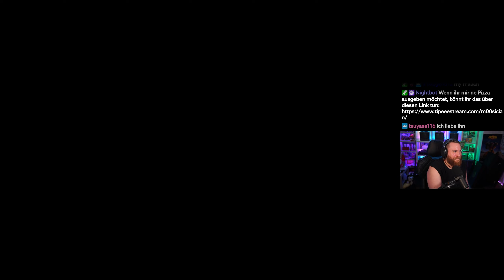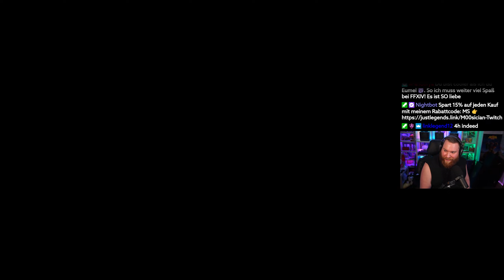Die TRICKY REISE nach DHALMEKIA! 🔥 14 • FINAL FANTASY XVI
► Holt euch Final Fantasy XVI über diesen Link* [RefLink]

Ein Let's Play von Final Fantasy 16, welches über bis zum Release von Final Fantasy VII Rebirth am Leben hält!

Jahrhundertelang strömten die Menschen zu den Mutterkristallen, um ihren Segen zu empfangen - die reiche Menge an Äther, die das Wirken von Magie ermöglicht und die Grundlage des Lebens in Valisthea ist. Nun, da der Äther droht zu versiegen und das unbewohnbare Tote Land sich weiter ausbreitet, nimmt der Kampf um die letzten Strahlen des kristallenen Lichts immer verzweifeltere Züge an.

Doch in diesen Zeiten der nahenden Finsternis gibt es jene, die glauben, dass das Erbe der Kristalle das Schicksal der Menschheit lange genug geprägt hat.

Final Fantasy XVI ist ein hocherwartetes Action-Rollenspiel, das die beliebte Final Fantasy-Serie weiterführt. Das Spiel spielt in einer düsteren, mittelalterlichen Fantasy-Welt namens Valisthea, die von einer Vielzahl von Königreichen bewohnt wird. Der Fokus der Handlung liegt auf einem jungen Krieger namens Clive Rosfield, der in einen blutigen Konflikt zwischen den Mächten des Lichts und der Dunkelheit verwickelt wird. Final Fantasy XVI bietet eine epische Geschichte voller Intrigen, Verrat und heroischer Kämpfe. Mit atemberaubender Grafik, einem packenden Soundtrack und einer tiefgründigen Erzählung verspricht Final Fantasy XVI ein unvergessliches Spielerlebnis für Fans der Serie und neue Spieler gleichermaßen.

Das Gameplay von Final Fantasy XVI bietet ein actionorientiertes Kampfsystem, das auf strategischem Geschick und schnellen Reflexen basiert. Das Spiel bietet auch ein fortschrittliches Zauber-System, das den Spielern ermöglicht, den Charakter an ihre individuellen Spielstile anzupassen und verschiedene Rollen im Kampf einzunehmen. Darüber hinaus wird Final Fantasy XVI mit einer umfangreichen Welt zum Erkunden aufwarten, die mit detaillierten Umgebungen, Nebenquests und Geheimnissen gefüllt ist.